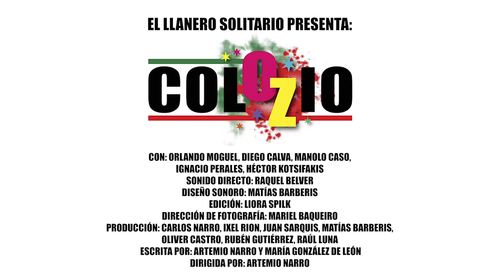ColOZio – teaser | IFFR 2020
Zany road movie in which Mexico's political history is almost rewritten by two tripping stoners.